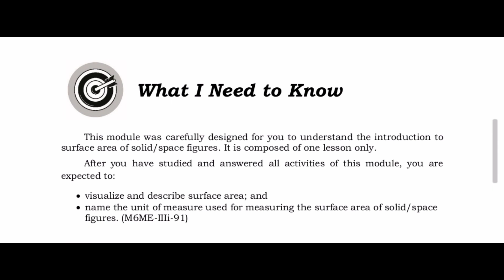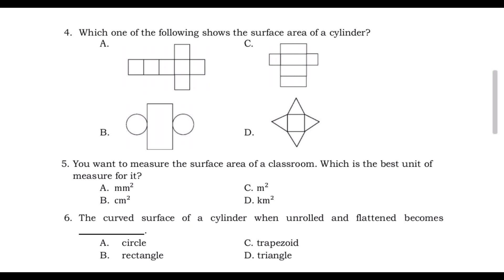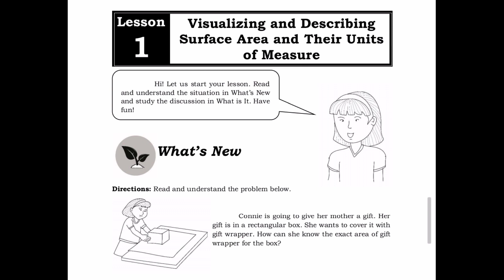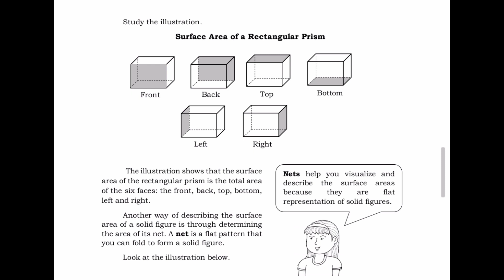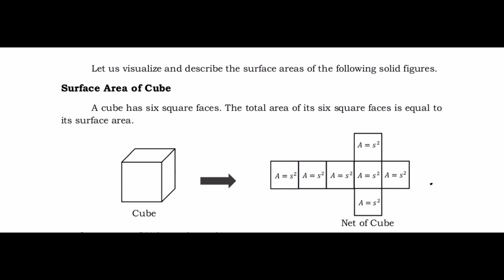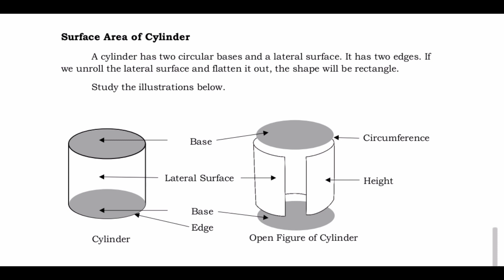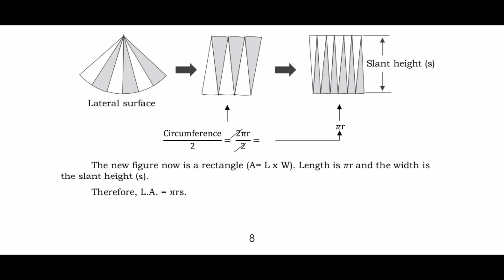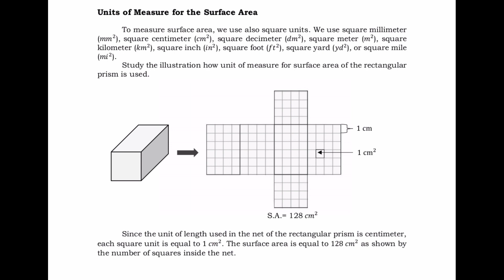Module 7:SURFACE AREA OF SOLID FIGURES/SPACE FIGURES AND THIER UNITS OF MEASURES.